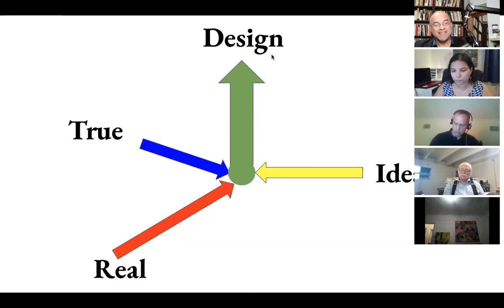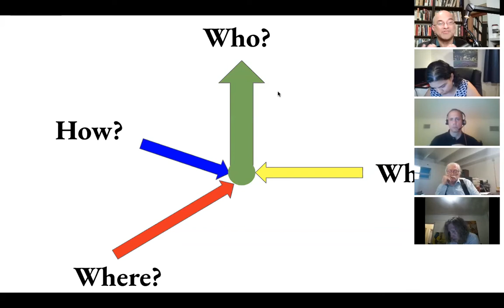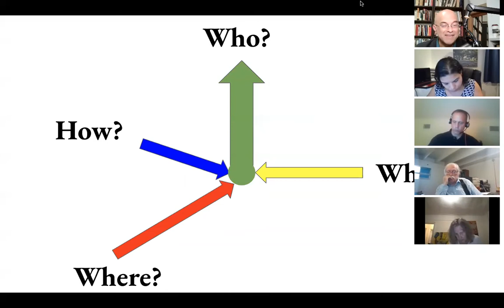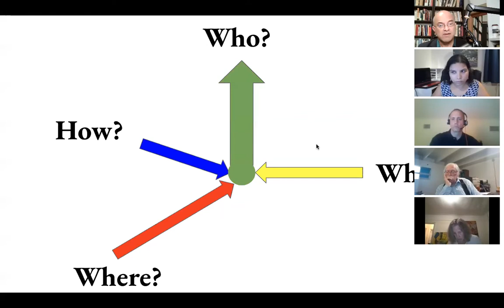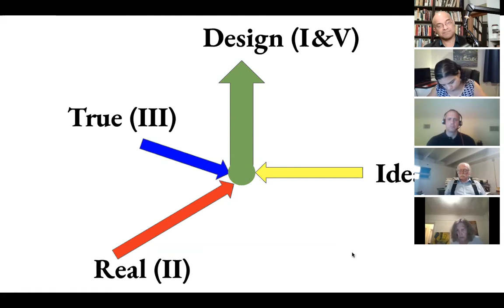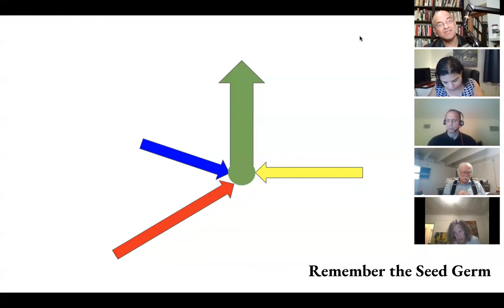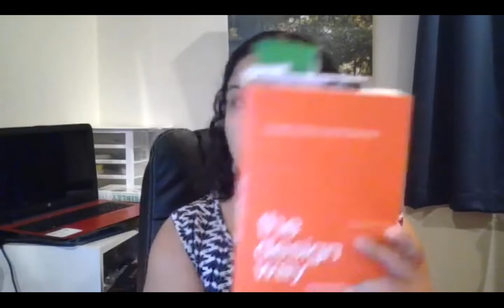The Design Way by Harold Nelson: Prelude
We will be discussing the “Prelude” chapter.

See the introductory Meetup “You are a Designing Animal” and other short videos describing the project

From the prelude:

“Genesis is ongoing. As human beings, we continuously create things that help reshape the reality and essence of the world as we know it. When we create new things—technologies, organizations, processes, environments, ways of thinking, or systems—we engage in design. To come up with an idea of what we think would be an ideal addition to the world, and to give real existence—form, structure, and shape—to that idea, is at the core of design as a human activity. This book is about that activity…”

Format:
1) Everyone who wishes answers “What did you get from this chapter?”
2) Breakout rooms discussing the chapter
3) Everyone puts their best questions on the table.
3) Lightening round of answers to everyone’s questions by everyone

Join us in this deep project of seeing Human beings as Designing Animals. We will be diving deep into "The Design Way" using the book by The Design Way: Intentional Change in an Unpredictable World by Harold G. Nelson & Erik Stolterman.

Panelists: Geng, Joe, Maritza, Charlie, Rupali, Shrikant, and more to be added (interested? Message Shrikant for details)

This discussion will be accessible to everyone. Reading of the book is highly recommended but not required.

1) Here is a clip os Shrikant explaining this project (13 mins)

2) Here is a 30 minute introduction by Harold Nelson to his profound concept of Design

3) Here is a amazing website discussing the core concepts of the book